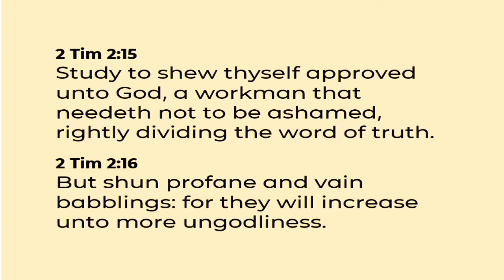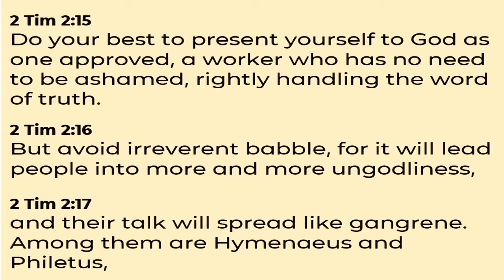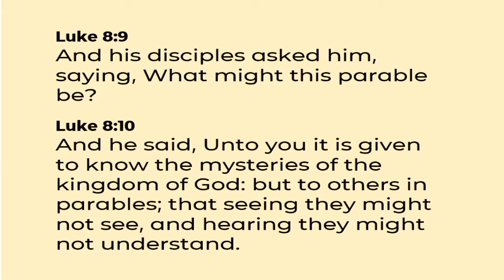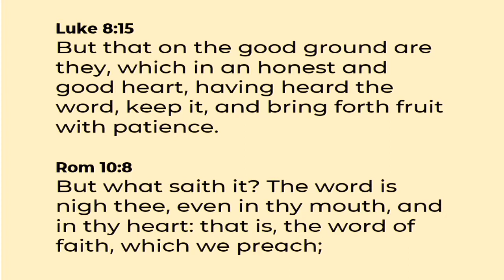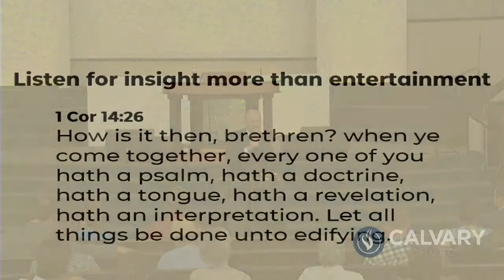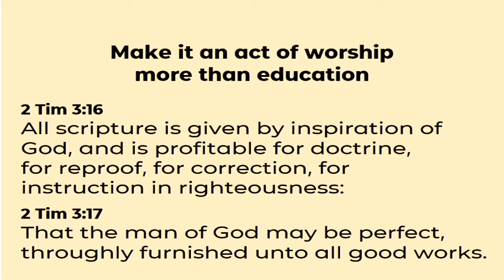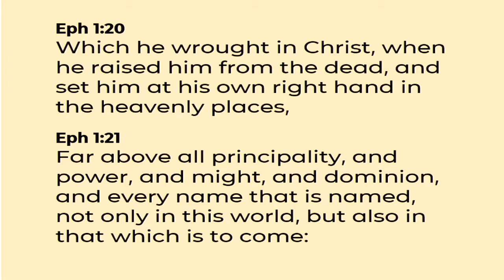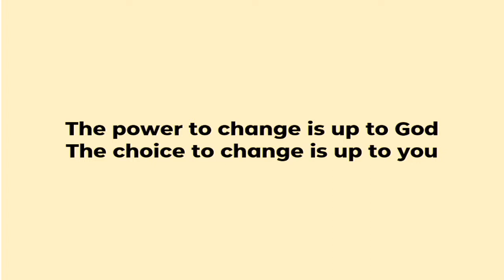A Word to the Workmen: Be Careful How You Hear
Senior Pastor Don Haymon II | 9.17.19

Calvary Church's mission is to
Love God. Grow in faith. Serve others. Go change the world.

Join us live Sundays 10a | 6:30p & Tuesdays 7:30p